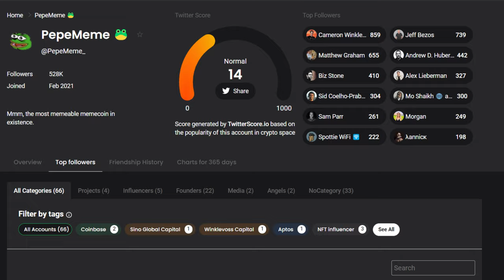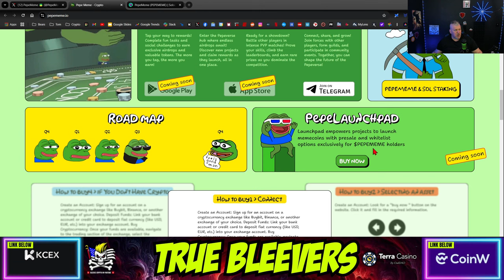PEPE MEME KILLER WILL EXPLODE 1000X FASTER THAN YOU THINK!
CRYPTO WALLETS
🪙 ERC-20 Wallet: 0xD507c4eEf733dfC3AB7A145b0367a867a6C45e0C
🪙 BTC Wallet: bc1qsu5c76jkw08a0eqkfkzgcfya99vle3kxe93a3u
🪙 Solana Wallet: FKQssfYgC2qrENwG2cyJyqH7hEYxFWH149zFrGx5Tuj8
🪙 Terra Luna Wallet: terra1ecl4l7yp5cqzgl0hdrlxp8lwjrr6epdv43scsc